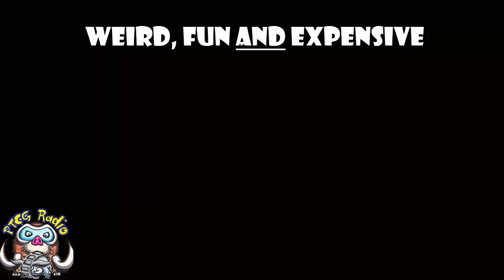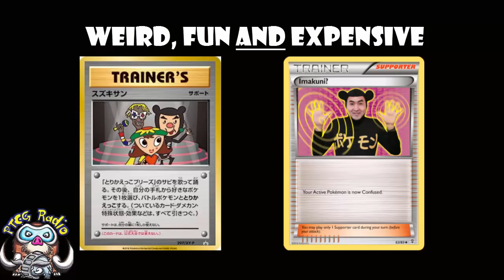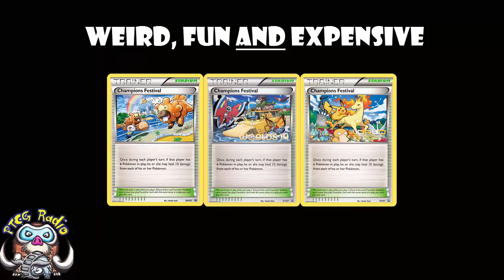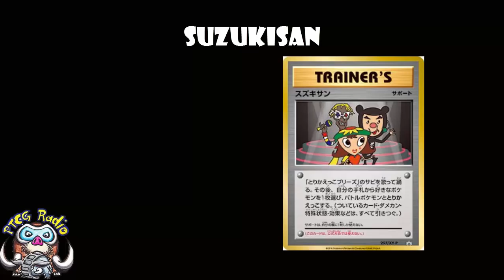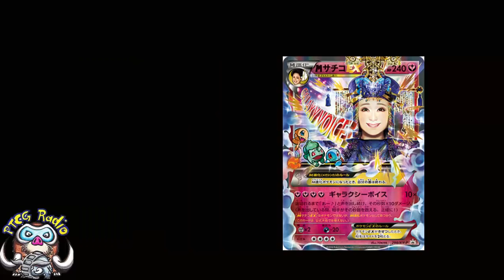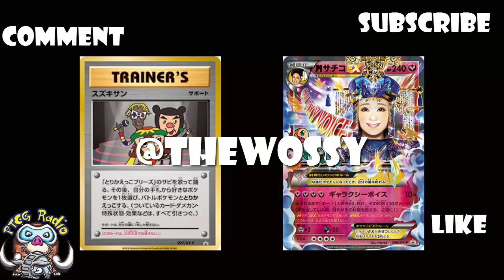New Pokémon Cards Revealed! Fun, Weird, Silly, Expensive!!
Some really weird new cards have just been revealed in Japan! They're very fun and could be very expensive. Let's take a look!